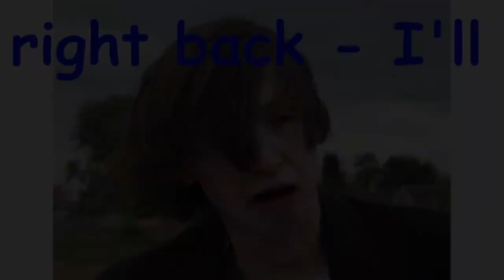mINECRAFT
9 views  Streamed live on Apr 22, 2023
im allowed to stream